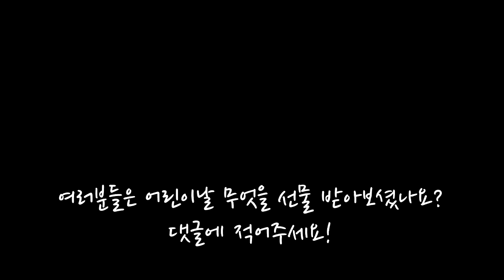잉여맨 가족상황극 | '우리딸 무슨 선물 가지고 싶어? *어린이날 특집*' | 마인크래프트 Minecraft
'우리딸 요루루가 철이 들었어요!'
어린이날 : 어린이들이 올바르고 슬기로우며 씩씩하게 자라도록 하고, 어린이에 대한 애호사상을 앙양하기 위하여 지정한 날.